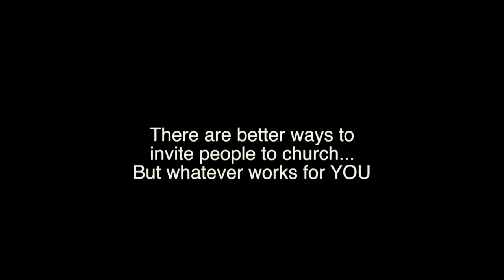How NOT to invite people to church? #4